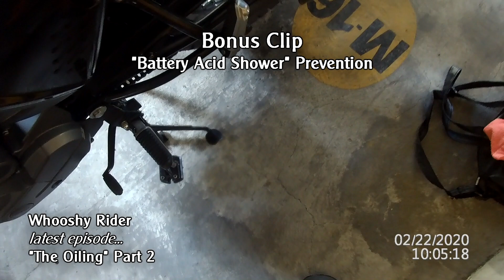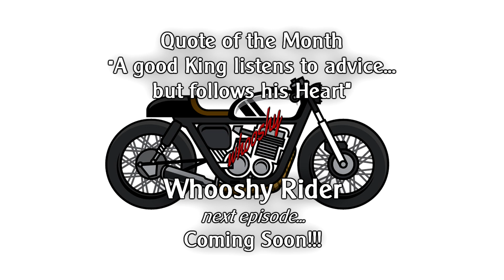Mga piyesa ng CR 152 na inaalagaan ko ng langis (Part 2) - Euro Keeway Cafe Racer 152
"Mga piyesa ng CR 152 na inaalagaan ko ng langis (Part 2)"
PRODUCT and VIDEO LINKS:

AFTERMARKET REPLACEMENT/UPGRADE PARTS AND ACCESSORIES

BAR END SIDE MIRRORS: DIY Combination of 2 Styles
Style 1: Convex Mirror and Expansion Bolts

Chain Lubrication. Bonus Clip "Battery Acid Shower Prevention". Plus "Quote of the Month"
"A good King listens to advice... but follows his Heart"
WARNING: Results may vary for different motorcycles and different application procedures. Consult a professional for the best way to lubricate your motorcycle mechanical moving parts and electrical contact switches.
No Eagles were hurt during the production of this video.
Drive Safely!!!